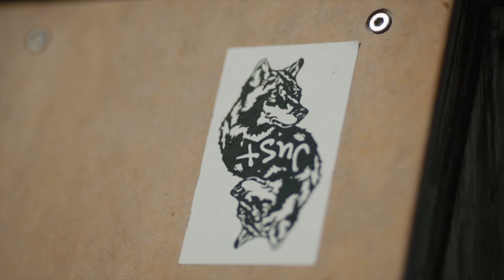Nick Mullins and Mark Davenport - "Untitled"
I haven't uploaded a video in a very long time. I have switched jobs, bought a house, and kind of moved away from skateboarding. This video is a compilation of me filming Nick and Mark over just a period of 2 days during the summer and fall. My original plan was to make a full part for both of them separate, but it just didn't pan out. Nick moved to Michigan, and Mark moved to Florida. I'm sure I will get to film a full part for both of them in the near future, but until then, here is a small video of 2 of my favorite people to film, Nick Mullins, and Mark Davenport.